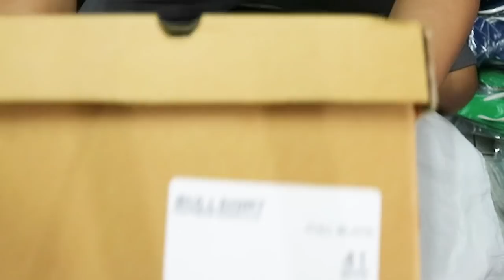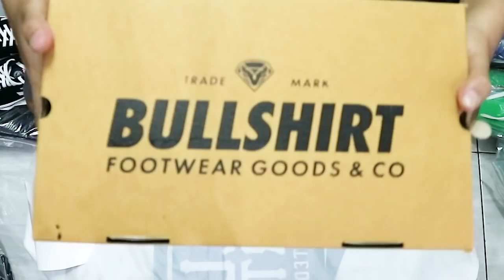REVIEW SNEAKERS LOCAL BRAND BANDUNG BARAT